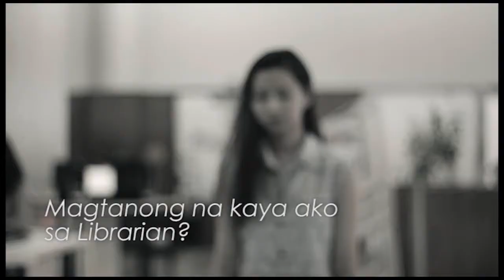The LIBMAP no. 2 "SHY TYPE"